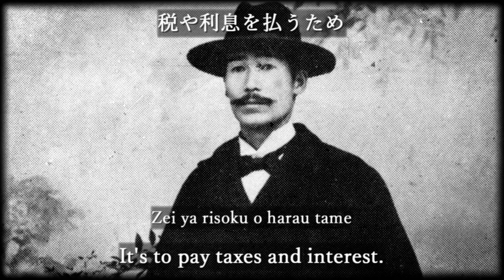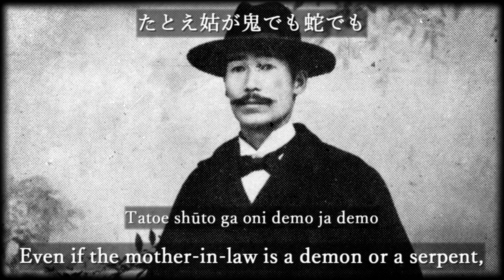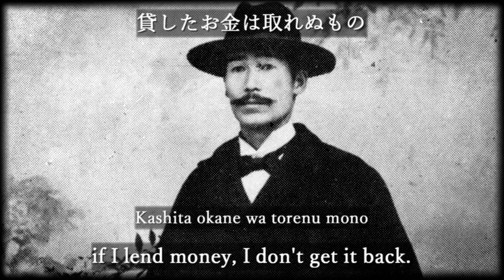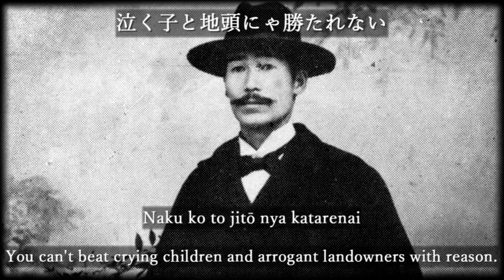Akirame bushi [With Eng and Romaji sub]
あきらめ節 / Akirame bushi / Song of resignation
 - Enka

This song was written in 1906 by Enka singer Soeda Azenbo. Its lyrics are about the common people living with and resigning themselves to the heavy hardships of life.

[About translation]
*Akirameru
The Japanese word for "あきらめる" means to quit because you think there's no hope or prospect, but it also means to clarify circumstances or reasons.

[Full lyrics]
In this version, number 3, 4, and 8 of the lyrics aren't sung.
Japanese lyrics:
3
米は南京 おかずはひじき
牛や馬でもあるまいし
朝から晩までこきつかわれて
死ぬよりましだとあきらめる

4
汗を絞られ油を取られ
血を吸いとられてその上に
放り出されて踏んづけられて
これも不運とあきらめる

8
おらが一票でうかった議員
今じゃ汚職の代弁者
おらあどうしよう困ったな

English translation:
3
Rice is imported and side dishes are hijiki.
I'm not a cow or a horse,
but I'm overworked from morning until night.
It's better than dying, and I resign myself.

4
I've been squeezed for sweat, taken the fat,
sucked for blood, and on top of that
I've been thrown out and trampled on.
These are also my misfortune, and I resign myself.

8
The legislator who was elected with my vote
is now the spokesman of corruption.
Oh, I don't know what to do.
This is also my misfortune, and I resign myself.

Rōmaji lyrics:
3
Kome wa nankin okazu wa hijiki
Ushi ya uma demo arumaishi
Asa kara ban made koki tsukawarete
Shinu yori mashi da to akirameru

4
Ase o shiborare abura o torare
Chi o sui torarete sono ue ni
Houri dasarete funzukerarete
Kore mo fūn to akirameru

8
Ora ga ippyō de ukatta gīn
Ima ja oshoku no daibensha
Oraa doushiyou komatta na

[Rōmaji]
Jinushi kanemochi wa wagamama mono de
Yakunin nanzo wa ibaru mono
Konna ukiyo e umarete kita ga
Waga mi no fūn to akirameru

Omae konoyo e nani shini kitaka
Zei ya risoku o harau tame

Kurushikarou ga mata tsurakarou ga
Gimu wa tsukusanya naranu mono
Kenri nanzo o hoshigaru koto wa
Dekinu mono da to akirameru

Tatoe shūto ga oni demo ja demo
Yome wa sunao ni senya naranu
Douse chōeki suru yona mono to
Nani mo iwazu ni akirameru

Karita okane wa saisoku sarete
Kashita okane wa torenu mono
Douse ukiyo wa koushita mono to
Watasha itsu demo akirameru

Nagai mono niwa makareteshimae
Naku ko to jitō nya katarenai
Binbō wa fūn de byōki wa fukō
Tokiyojisetsu to akirameru

Akiramenasareyo akiramenasare
Akiramenasaru ga buji de aro
Watasha jiyū no dōbutsu dakara
Akiramerarenu to akirameru

[Japanese]
地主 金持ちはわがまま者で
役人なんぞは威張る者
こんな浮世へ生まれてきたが
我が身の不運とあきらめる

お前 この世へ何しに来たか
税や利息を払うため

苦しかろうがまた辛かろが
義務は尽くさにゃならぬもの
権利なんぞを欲しがることは
出来ぬものだとあきらめる

たとえ姑が鬼でも蛇でも
嫁は従順にせにゃならぬ
どうせ懲役するよなものと
何も言わずにあきらめる

借りたお金は催促されて
貸したお金は取れぬもの
どうせ浮世はこうしたものと
私ゃ何時でもあきらめる

長いものには巻かれてしまえ
泣く子と地頭にゃ勝たれない
貧乏は不運で病気は不幸
時世時節とあきらめる

あきらめなされよ あきらめなされ
あきらめなさるが無事であろ
私ゃ自由の動物だから
あきらめられぬとあきらめる